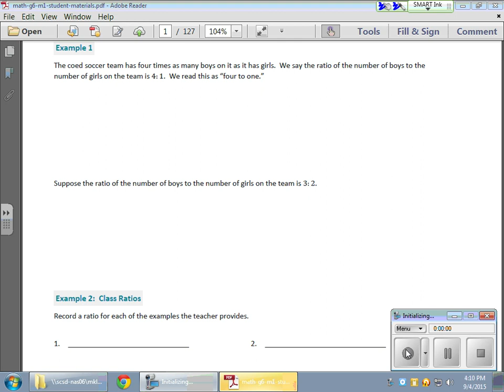Grade 6 Module 1 Lesson 1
This video introduces the basic concept of ratios using a ratio chart.